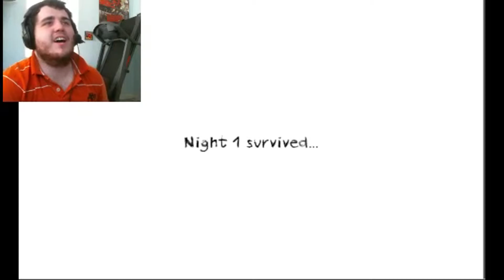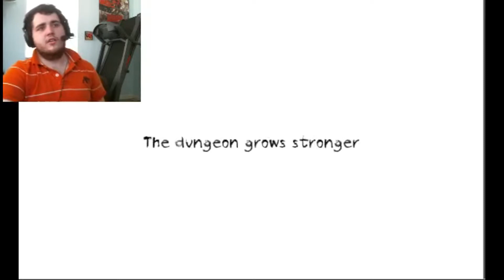Dungeon Nightmare - Night 1 Ep 1: Where It All Begins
What Is Dungeon Nightmares!?
Every night you go to bed, you find yourself in an endless nightmare that you must escape from.

The dungeon is littered with items for you to collect, including Candles that help light up your path. But be warned, you will not be alone in there.

You must survive each night and progress to another to find more clues about this nightmare.

What do these nightmares mean? Who is that girl? this is something for you to find out…